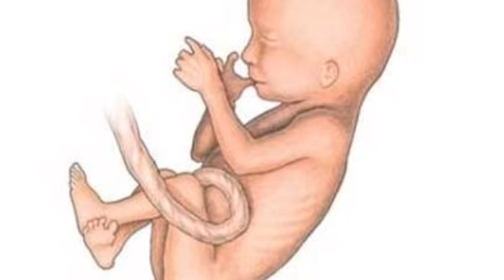गर्भ में शिशु कब से हलचल शुरू कर देता है। आप कब से शिशु की पहली मूवमेंट महसूस करते हैं।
गर्भ में शिशु कब से हलचल शुरू कर देता है।
आप कब से शिशु की पहली मूवमेंट महसूस करते हैं।
Baby movement in Womb।
Baby first movement during pregnancy।
क्या आपको भी नॉर्मल डिलीवरी से डर लगता है तो कैसे नार्मल डिलीवरी के दर्द के डर को भगाएं।

गर्भावस्था के दौरान क्यों होता है पेट के निचले हिस्से (पेडू) में दर्द । पांच प्रमुख कारण
आप भी चाहते हैं कि आप को नार्मल डिलीवरी हो तो यह टिप अपनाएं। नॉर्मल डिलीवरी के उपाय

placenta previa क्या प्लेसेंटा प्रीविया के लक्षण कारण उपाय। प्लेसेंटा प्रिविया के बारे में सारी जानकारी।
जानें गर्भावस्था के दौरान शिशु का वजन कितना होना चाहिए week by week। Foetal weight and length during pregnancy।
क्या सच में लक्षण को देखकर पता लगाया जा सकता है कि उन्हें वाला बच्चा क्या होगा जाने सच्चाई?
रिसर्च में हुआ साबित गर्भावस्था के दौरान भूख ज्यादा लगती है तो होने वाला बच्चा होता है लड़का ? जाने सच्चाई